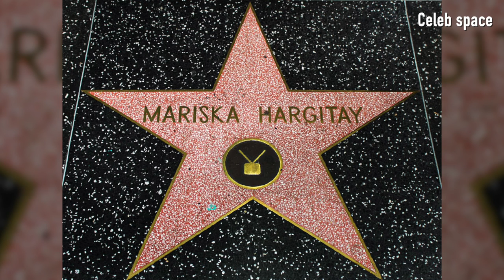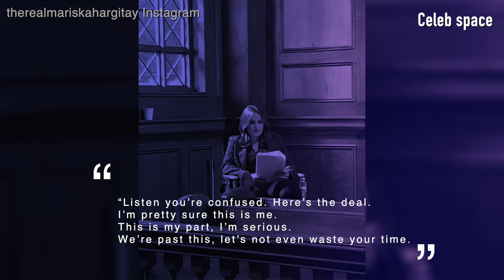10 things you did not know about Mariska Hargitay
Mariska Hargitay is known for her pivotal role as Lt. Olivia Benson on Law & Order: SVU alongside Christopher Meloni known Elliot Stabler.
She’s practically television royalty by this point. Behind the scenes, she also leads an amazing and interesting life. Watch the video to find out 10 things you did not know about Mariska Hargitay.
Not many people know that Mariska is the daughter of the Hollwyood legend,Jayne Mansfield. If you don’t know her already, Jayne Mansfield was a major Hollywood sex symbol during the 1950s and the early 1960s. When Mariska was only three years old in 1965, her mother tragically died in a devastating car crash. Trapped in the car with her were Mariska herself, Jayne’s boyfriend, Sam Brody, who also passed away from injuries, and Mariska’s two brothers.
Mariska used this tragedy to build her career in the film industry.She was under the guidance of Katy Griffin when she was attending  the Groundlings Theatre and School.
Her role as Olivia Benson transform her life in different way.She met her husband on the set when they're filming an episode.The couple got married in 2004 in a beautiful ceremony. Hargitay wore a pale pink Carolina Herrera gown with Hermann’s initials and their wedding date embroidered into the line. In 2006, they had their first son, August, and adopted their next two children, Amaya and Andrew.
 Her character affected her so much and resonated with so many fans that Hargitay started receiving fan mail from assault survivors who felt a connection to Olivia Benson. These letters disclosed the fans’ personal stories of abuse. Some even were telling it for the first time. Her website states that she’d received thousands of letters and emails. Hargitay wanted to respond to those brave survivors, and her response was to form the Joyful Heart Foundation.
The foundation’s mission is to “transform society’s response to sexual assault, domestic violence, and child abuse, support survivors’ healing, and end this violence forever.”
Since Joyful Heart Foundation’s launch in 2004, the organization has raised over $200 million.
Mariska also became a millionaire ,Throughout a typical 22-episode season, Hargitay earns a whopping $500,000 per episode. That means she’s bringing in $11 million per year in base salary earning alone. That’s not taking into account other bonuses, which accumulate until it’s estimated that she’s earning $13-15 million a year from her day job.